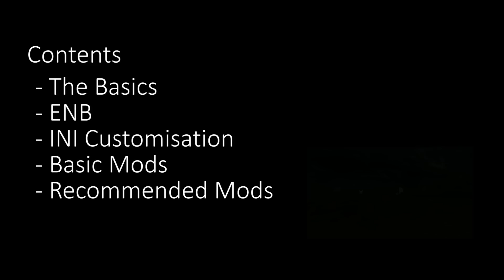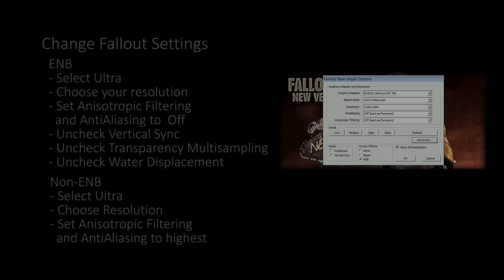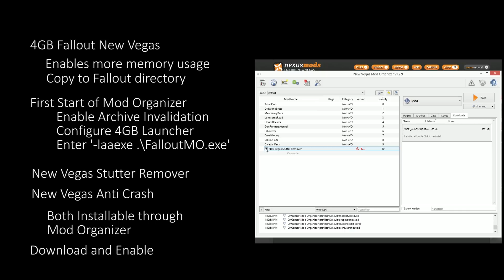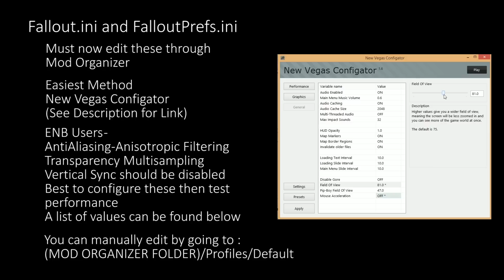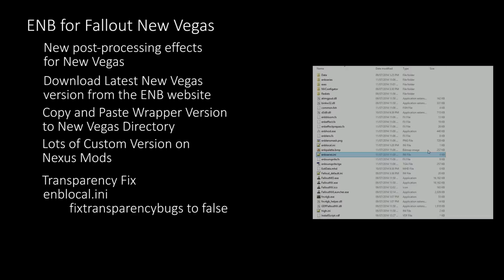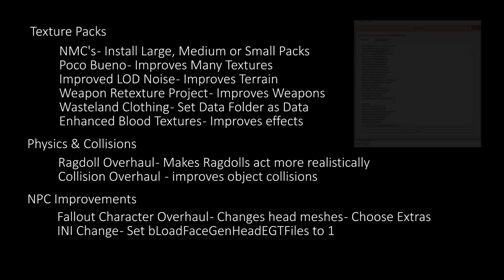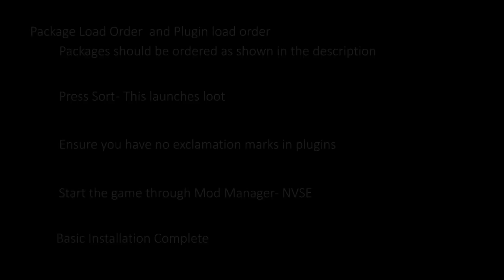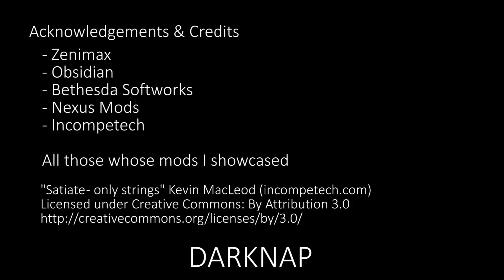MOD-KIT - Fallout: New Vegas MODDING GUIDE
UPDATED 28th June 2015 - Annotations Added - Links Updated - New UI methods

In this episode, an extensive guide on improving Fallout New Vegas using various mods and patches.

4GB Patch Arguments:

-laaexe .\FalloutMO.exe

OR IF YOU HAVE AN ERROR MESSAGE ON START

-laaexe .FalloutMO.exe

NVSR INI Changes:

bReplaceHeap = 1
iHeapSize = 450
fMaximumFPS =  60

New Vegas Configator Changes:

Base:
Max amount of decals - 600
max decals per frame - 30
Shadows - on
Shadow Quality - 2048
Shadow filtering - 1
Max Shadows interior - 8
Max Shadows exterior - 8
full scene reflection - on (Can be intensive)
3.0 Shaders allowed - on
field of view - 83 for widescreen
mouse acceleration - off

ENB (Should be done after base):
Vertical Sync - off
Anisotropic filtering - 0
Antialiasing - 0
Water Displacment - off
Transparency Multisampling - off

ENBlocal.ini changes:
fixtransparancybugs=false

ENBseries.ini changes:
enableDepthoffield=false

DARN UI ini changes:

See the paste bin link below for the correctly formatted version.

Listed Mods / Package Order:

(Ensure you get the lod patches from the optional section)

Fallout Character Overhaul INI changes:

bLoadFaceGenHeadEGTFiles=1

Fallout New Vegas is copyright Bethesda Softworks